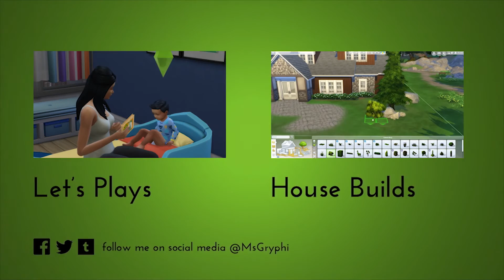7 TODDLER CHALLENGE - PART 2 - [NANNY]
**READ ME**

In this part: We cave and get a nanny. 7 toddlers is just too much for Bob!

Happy Simming!
~MsGryphi